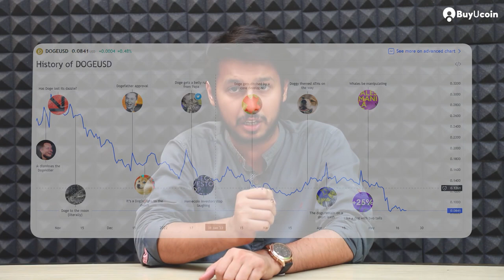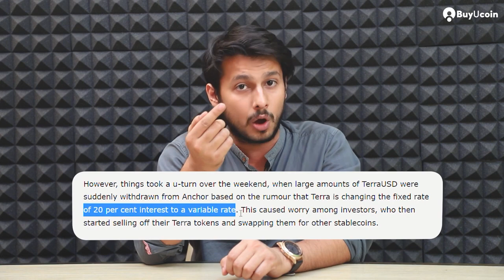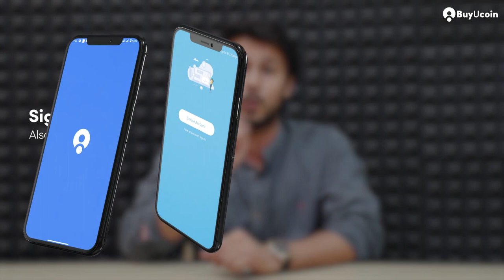Why Crypto market is so volatile?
Have you ever wondered why the crypto market is so volatile? Why Bitcoin's price fluctuates? It happens because it is influenced by supply and demand, investor and user sentiments, government regulations, and media hype. All of these factors work together to create price volatility.

Chapters
00:00 Introduction
00:34 Reason behind Crypto Volatility - Supply and demand
01:46 Reason behind Crypto Volatility - Lack of Controlling agency
02:42 Reason behind Crypto Volatility - Cost of production
03:48 Reason behind Crypto Volatility - Sentiment Effect
05:27 Outro

BuyUcon is an Indian Cryptocurrency Exchange with more than 150+ cryptocurrencies.

With BuyUcoin OTC desk, start trading (INR to BTC, INR to ETH, INR to XRP, and many more) without complete KYC up to 10K INR.

BuyUcoin provides a simple, secure, fast, and powerful crypto to crypto and CRYPTO to INR wallet App.

Download BuyUcoin App and enjoy crypto trading in India.